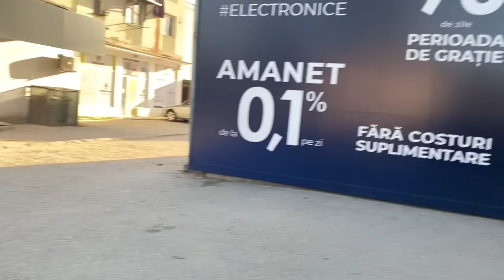Am adus o fată nouă în șatră ! Pentru cine?